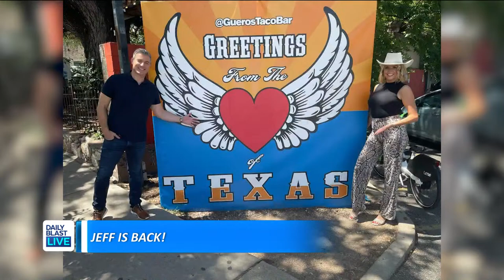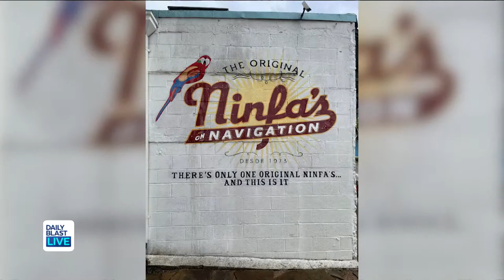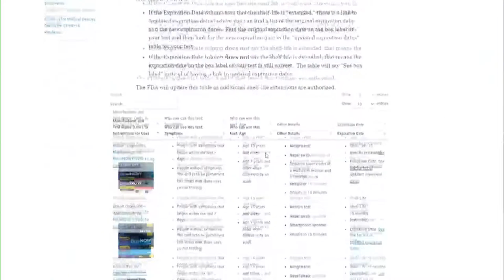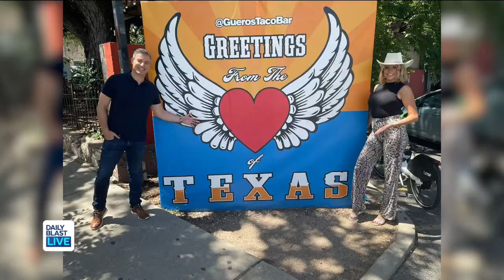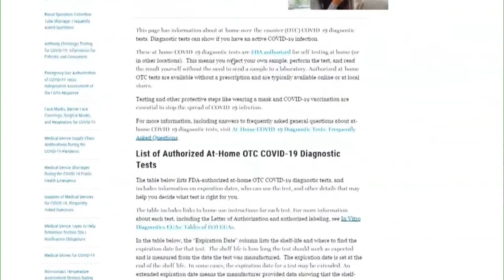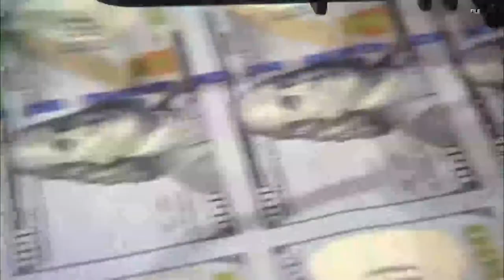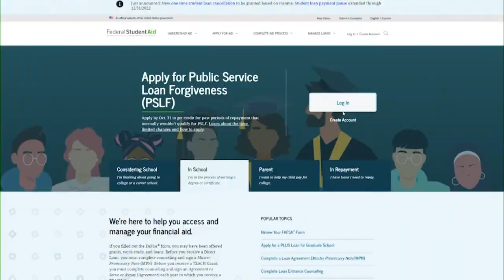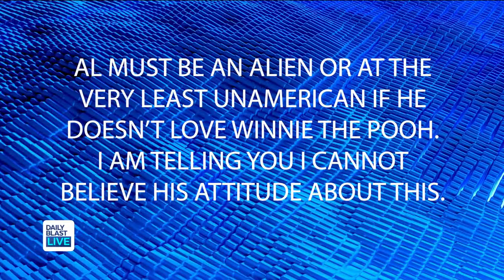DBL | Thursday September 1, 2022